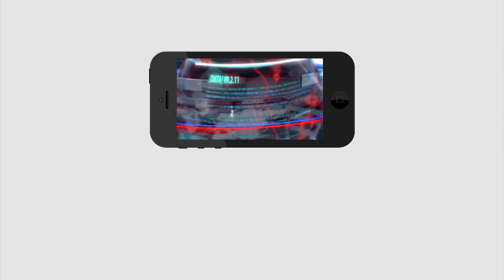Public Comment On Polavaram | పోలవరంపై ఏంక్కురీ వేస్తే ఎంత మంది టీడీపీ వాళ్లు లోపలికి వెళ్తారో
Public Comment On Polavaram | పోలవరంపై ఏంక్కురీ వేస్తే ఎంత మంది టీడీపీ వాళ్లు లోపలికి వెళ్తారో | PDTV News